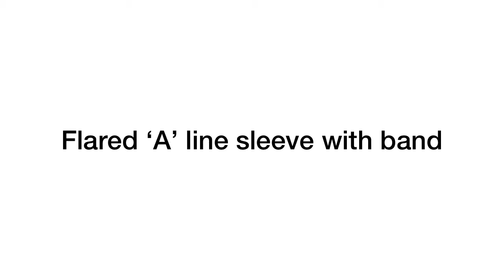LONG FLARED SLEEVE WITH BAND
A DIY tutorial on how to cut a flared sleeve with band using pattern